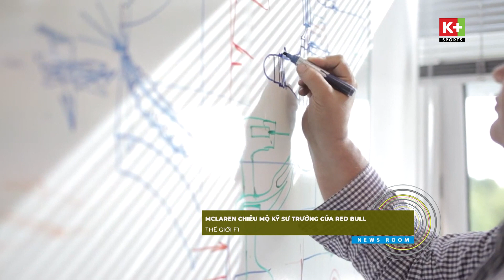BẢN TIN F1 | MCLAREN CHIÊU MỘ KỸ SƯ TRƯỞNG CỦA RED BULL, PIASTRI THỪA NHẬN HỌC HỎI TỪ MAX VERSTAPPEN